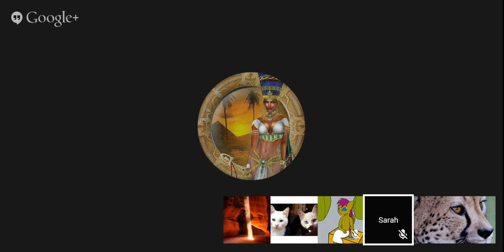Inner Worlds with Khas #1